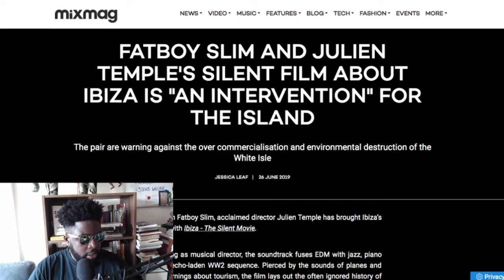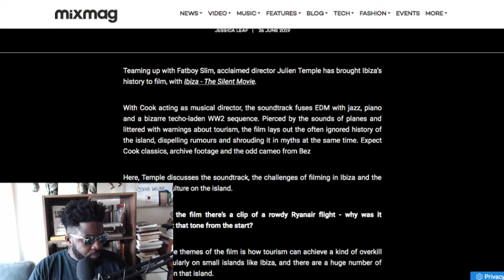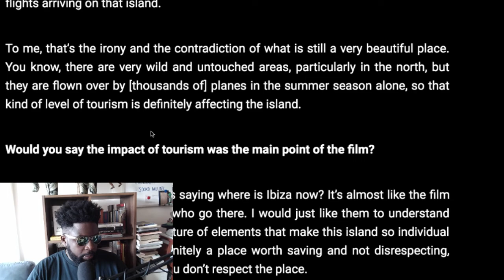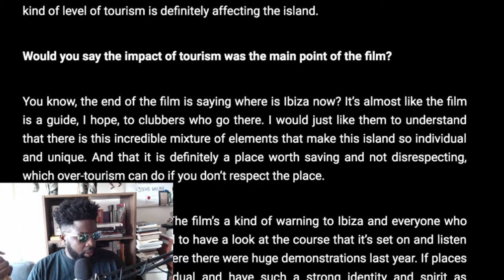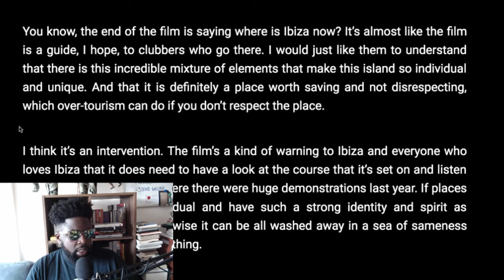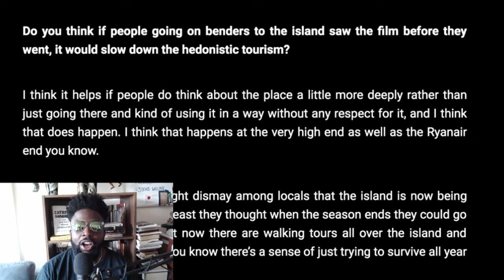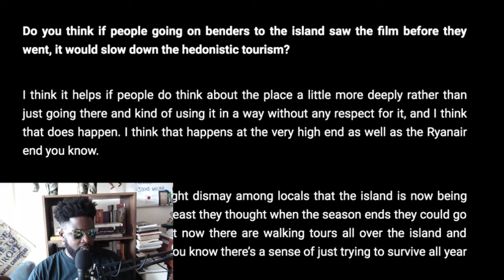Thoughts on Ibiza Silent Movie